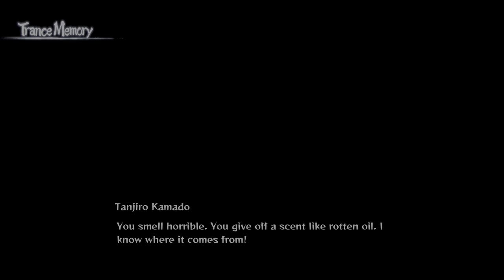Demon Slayer: Kimetsu no Yaiba | 4K HDR | The Hinokami Chronicles(PS5-7.1Ch)[Jp dub/Eng sub]#6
Japanese voice actor
Tanjiro Kamado(Ken Kaneki/Haise Sasaki - Tokyo Ghoul)
Nezuko Kamado - Akari Kitō(Suzune Horikita - Classroom of the Elite)
Zenitsu Agatsuma - Hiro Shimono(Connie Springer - Attack on Titan)
Kanao Tsuyuri - Reina Ueda(Kirito/Kazuto Kirigaya - Sword Art Online)
Genya Shinazugawa - Nobuhiko Okamoto(Accelerator - A Certain Magical Index)

Giyu Tomioka - Takahiro Sakurai(Suzaku Kururugi - Code Geass: Lelouch of the Rebellion,Izuru Kira - Bleach,Joe Shimamura/009 - Cyborg 009,Haseo - .hack//Roots)
Shinobu Kocho - Saori Hayami(Yamato - One Piece,Himawari Uzumaki - Boruto: Naruto Next Generations,Miyuki Shiba - The Irregular at Magic High School,Fubuki - One-Punch Man)
Mitsuri Kanroji - Kana Hanazawa(Mikan Yuuki - To Love-Ru series,Mayumi Saegusa - The Irregular at Magic High School,Rize Kamishiro - Tokyo Ghoul)
Obanai Iguro - Kenichi Suzumura(Lavi - D.Gray-man,Utakata - Naruto,Atsushi Murasakibara - Kuroko's Basketball)
Sanemi Shinazugawa - Tomokazu Seki(Tōji Suzuhara - Neon Genesis Evangelion,Gilgamesh - Fate/stay night)
Gyomei Himejima - Tomokazu Sugita(Gintoki Sakata - Gintama)
Kyojuro Rengoku - Satoshi Hino(Sai - NARUTO,Yūji Sakai - Shakugan no Shana,Saito Hiraga - The Familiar of Zero,Shiage Hamazura - A Certain Magical Index)

Tamayo - Maaya Sakamoto(Mari Illustrious Makinami - Evangelion,Motoko Kusanagi - Ghost in the Shell: Arise,Shinobu Oshino, Ex-Kiss-shot (Kuro) - Monogatari series)
Yushiro - Daiki Yamashita(Sakamichi Onoda - Yowamushi Pedal)

Swamp Demon - Ryōhei Kimura(Ryouta Kise - Kuroko no Basket,Kodaka Hasegawa - Boku wa Tomodachi ga Sukunai)

Susamaru - Mikako Komatsu(Maki Zenin - Jujutsu Kaisen)
Yahaba - Jun Fukuyama(Lelouch vi Britannia - Code Geass: Lelouch of the Rebellion,Yumichika Ayasegawa - Bleach,Toneri Ootsutsuki -  Boruto: Naruto Next Generations)

Kyogai - Junichi Suwabe(Keigo Atobe - The Prince of Tennis,Grimmjow Jaegerjaquez - Bleach,Archer/Emiya - Fate/stay night,Ryoumen Sukuna/Double-Faced Spectre - Jujutsu Kaisen,Yami Sukehiro - Black Clover,Greed - Fullmetal Alchemist[2003])
Horned Demon - Yoshihisa Kawahara
Tongue Demon - Tarusuke Shingaki

Rui - Kōki Uchiyama(Shirou Kotomine - Fate/Apocrypha)
Spider Demon (Father) - Tetsu Inada(Harry Ord - Turn A Gundam)
Spider Demon (Mother) - Ami Koshimizu(Kallen Stadtfeld / Kallen Kozuki - Code Geass: Lelouch of the Rebellion,Miranda Lotto - D.Gray-man Hallow)
Spider Demon (Son) - Showtaro Morikubo(Shikamaru Nara - NARUTO,Honda/Shigeno Goro - Major,Yūsuke Makishima - Yowamushi Pedal)
Spider Demon (Daughter) - Ryoko Shiraishi(Hayate Ayasaki - Hayate the Combat Butler)

Enmu - Daisuke Hirakawa(Makoto Ito - School Days)
Akaza - Akira Ishida(Gaara - NRUTO,Cho Hakkai - SAIYUKI,Kaworu Nagisa - Neon Genesis Evangelion)

Sakonji Urokodaki - Hōchū Ōtsuka(Jiraiya - NARUTO,Ukoku Sanzo/Ni Jianyi - Saiyuki Reload,Biscuit Oliva - Baki,Pipimi - Pop Team Epic)
Kagaya Ubuyashiki - Toshihiko Seki(Minato Namikaze - NARUTO,Homura - Saiyuki,Naraku - InuYasha,Isshin Kurosaki - Bleach)

Muzan Kibutsuji - Toshihiko Seki(Iruka Umino - NARUTO,Genjo Sanzo - SAIYUKI)

Copyright：©Koyoharu Gotoge / SHUEISHA, Aniplex, ufotable ©DEMON SLAYER KIMETSU NO YAIBA THE HINOKAMI CHRONICLES COMMITTEE.